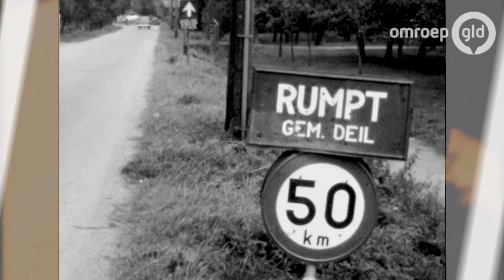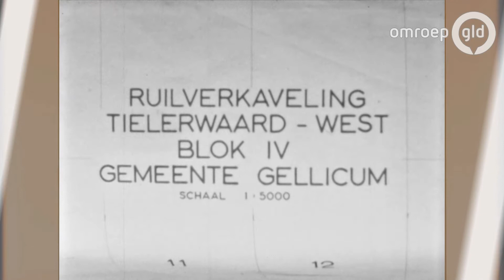Ons Dorp 30 januari 2018 - Rumpt en Gellicum 1962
Twee dorpjes verbonden door een lus van de rivier de Linge. In het jaar dat er gefilmd wordt tellen ze bij elkaar nog geen 1000 inwoners. Wie er woont moet elders werk zoeken want grote werkgevers die zijn er niet. We zien dorpen waarin het leven zich voltrekt in het tempo waarin het zich altijd heeft voltrokken. Het is maandag dus wasdag, de jeugd zwemt in de Grote Wiel of in de Linge en de oefening van de brandweer is een uitje voor het hele dorp. En vraagt u zich af waarom die plattelandsvrouwen zo vaak in beeld komen? Dat komt omdat zij voor de organisatie van het spektakel verantwoordelijk waren.